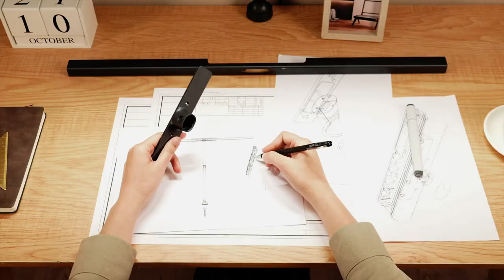EzTask Beam Plus | Home Office Desk Lamp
The latest addition to our desk lamp- EZVALO Home Office Desk Lamp

Hand-wave control | Wide illumination | 4 preset lighting mode | Clock display